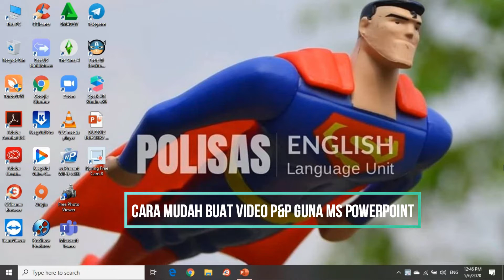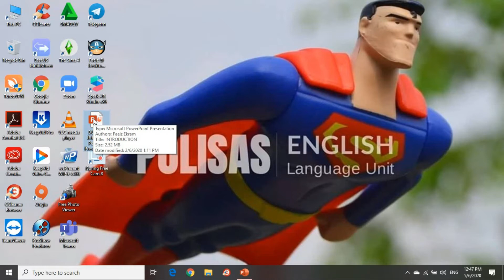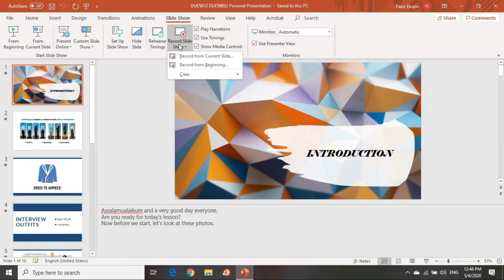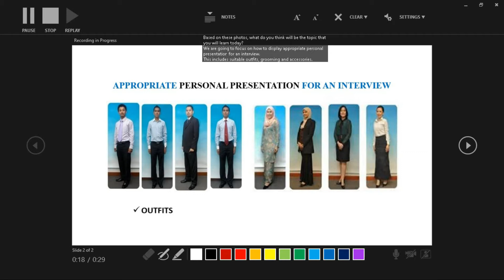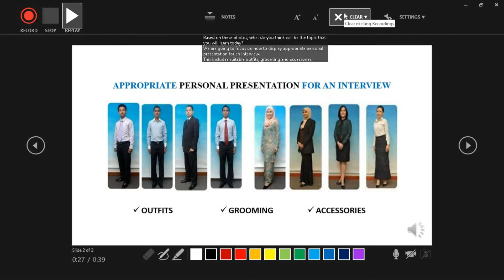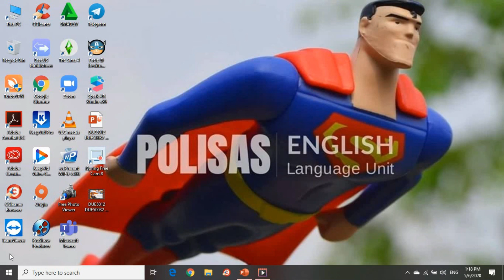Cara Mudah Buat Video P&P Menggunakan Microsoft Powerpoint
Video tutorial untuk menghasilkan Video P&P menggunakan Microsoft Powerpoint